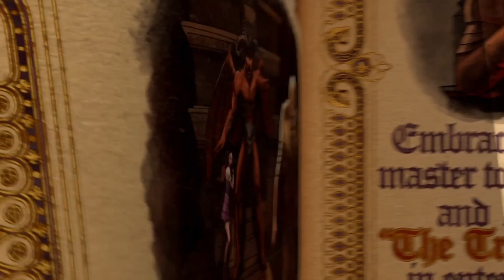Saints Row: Gat out of Hell GAMEPLAY Part Two